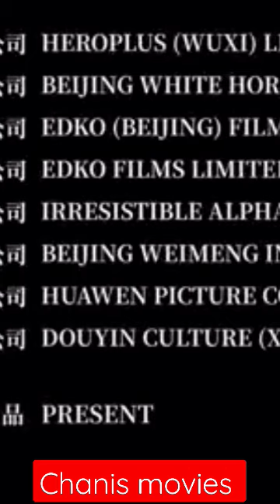reel chains movies reelfb #2023 dubai